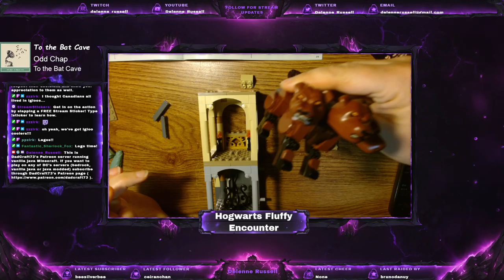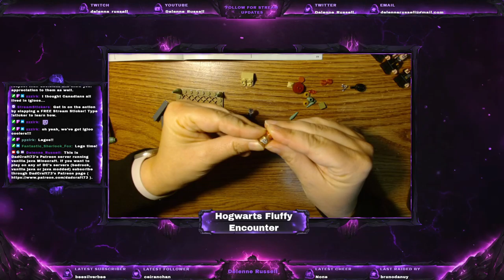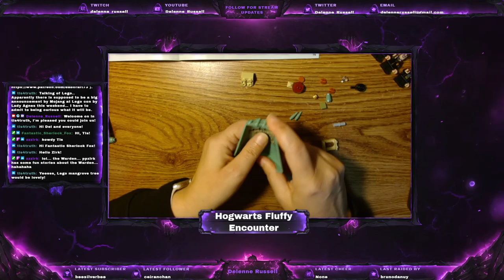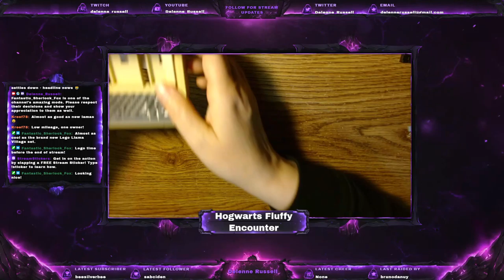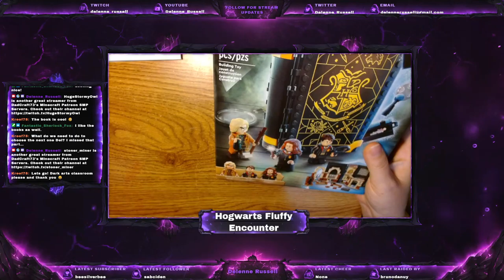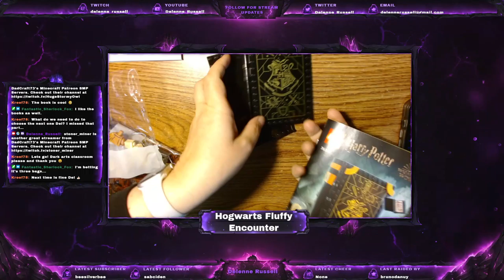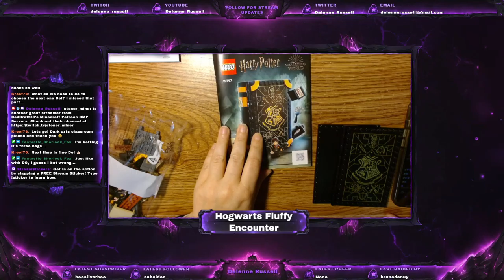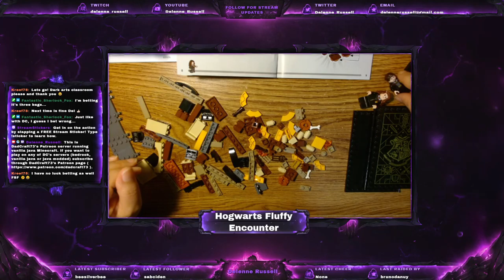Choppin' my heart out